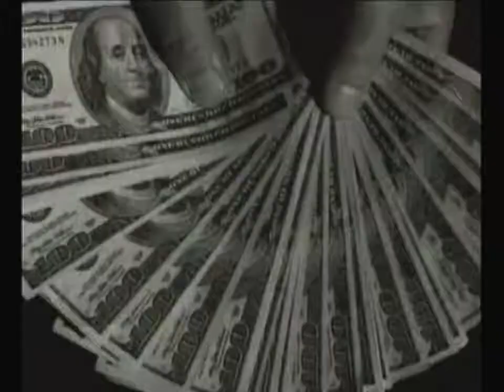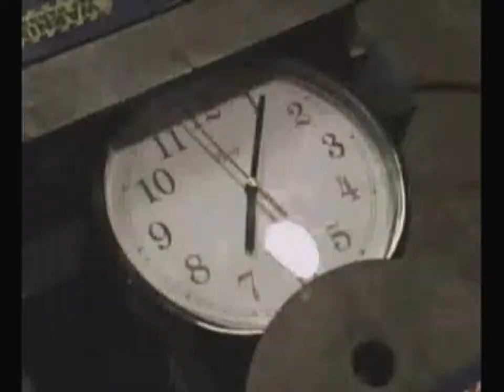Monster Garage: Challenge 8 (Rock Crawler Bonus) (Build Phase)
This is my gameplay footage of this mission. I am the only person that has done a full walkthrough and 100% completion of this game on the Xbox.

Video recorded on:  8/23/2015  1:10 AM